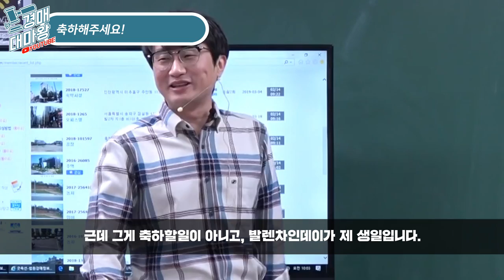[부동산경매강의] 축하해주세요! 영등포 경매물건 낙찰!! 낙찰자가 되었다고 소유자가 된것은 아니다!